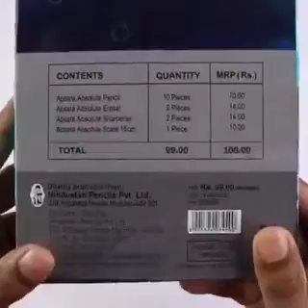apsara ABSOLUTE KIT